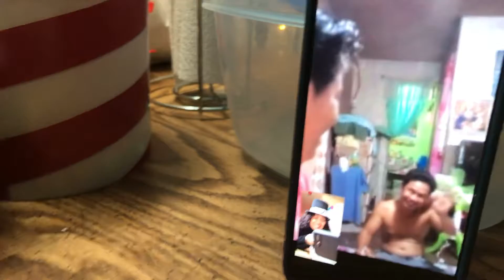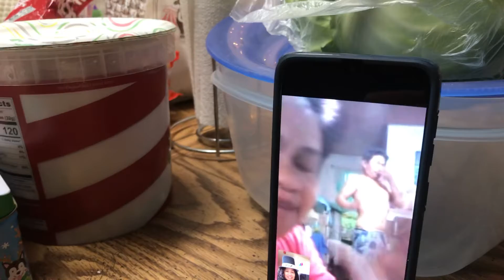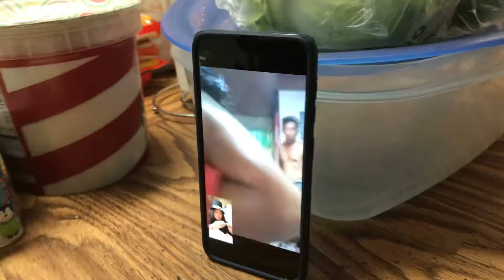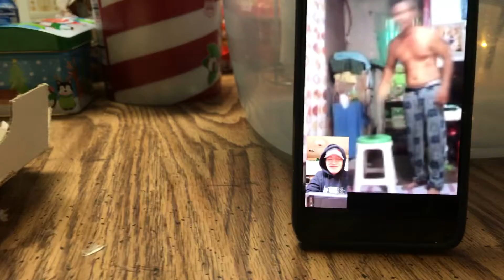Having fun with Lucy’s family in the Philippines